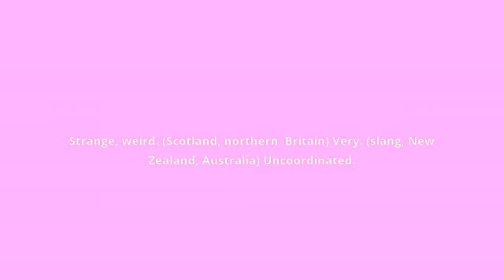what is the meaning of unco.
what unco means:
Strange, weird. (Scotland, northern  Britain) Very. (slang, New Zealand, Australia) Uncoordinated.